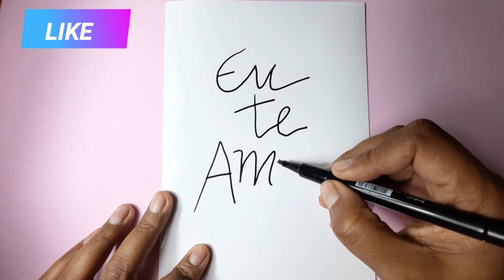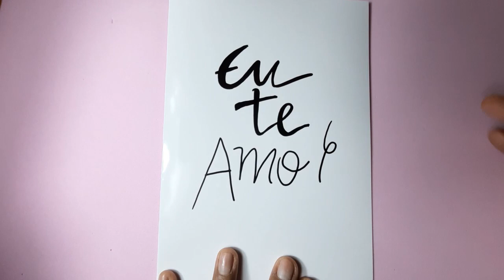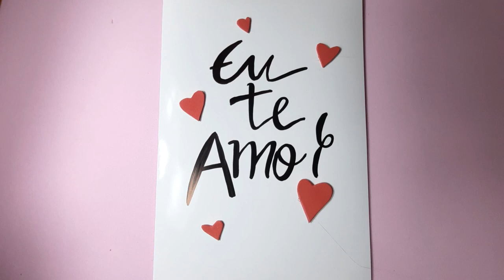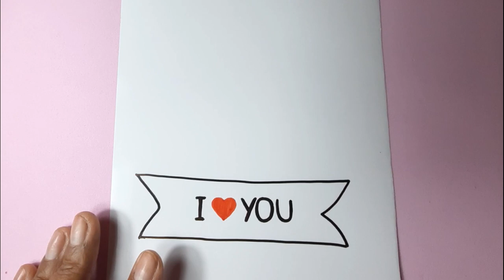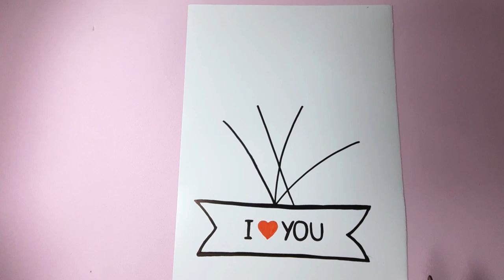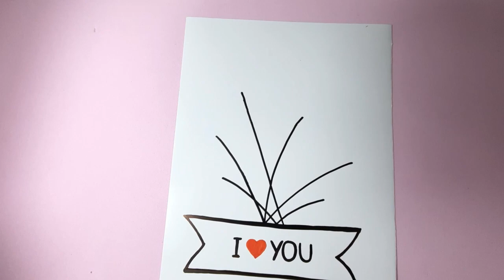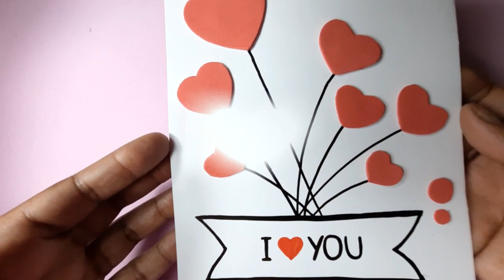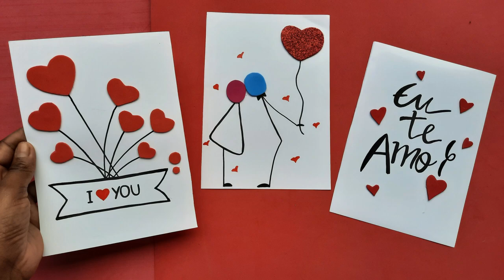Cartão Fácil para o DIA dos NAMORADOS - Como fazer Cartão Personalizado ♥ Hellen Chagas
Cartão Fácil para o DIA dos NAMORADOS | Como fazer Cartão Personalizado | Dia dos Namorados
Assista a Playlist Completa:

❤ Gostou? CURTA

MATERIAIS:
- Folha de foto ou de oficio
- Canetinhas
- EVA